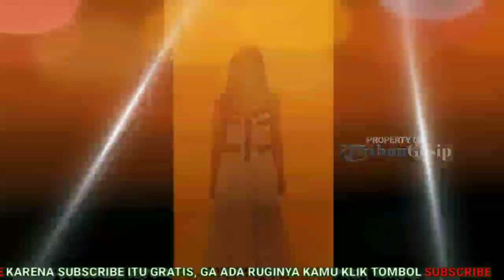Song Kang Kesulitan Perankan Karakter Iblis Narsis Di 'My Demon'